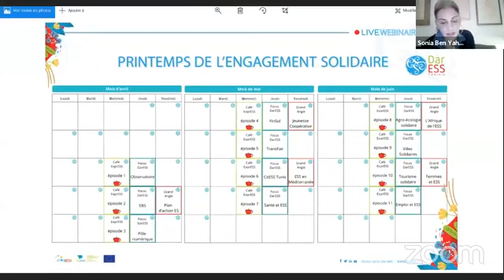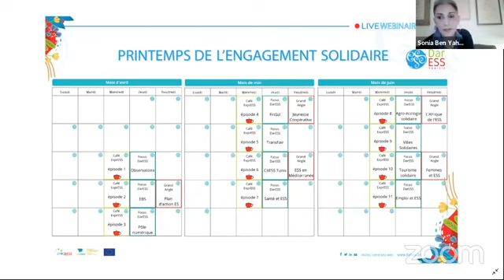Café ExprESS | épisode 1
Le Café ExprESS porte sur l’actualité ESS au niveau national et international. Pendant le mois de Ramandan, rendez-vous tous les Mercredis à 20h sur notre page Facebook pour connaitre les dernières news sur l'économie sociale et solidaire.